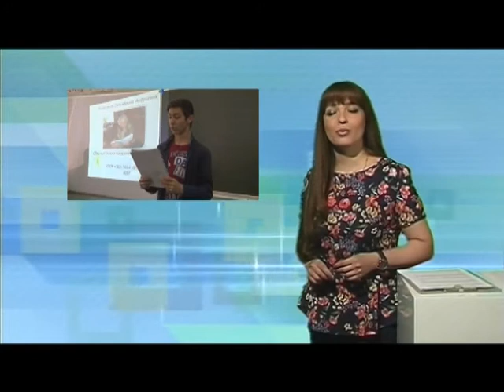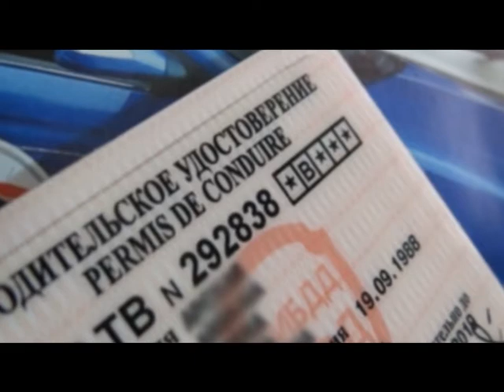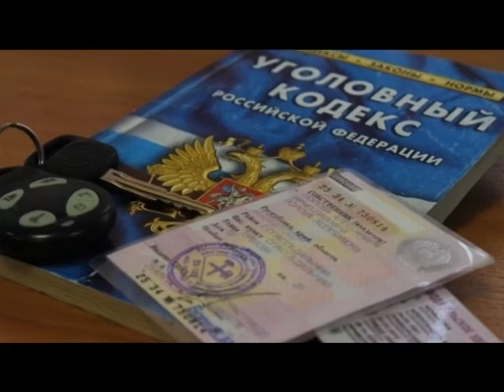Десна-ТВ: День за днём от 17.04.2017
В выпуске:
1. Православные десногорцы отметили Светлую Пасху.
2. Пасхальные мероприятия для смоленских полицейских.
3. Акция «Добрых дел» в первой школе города.
4. Сводка криминальной обстановки в городе.